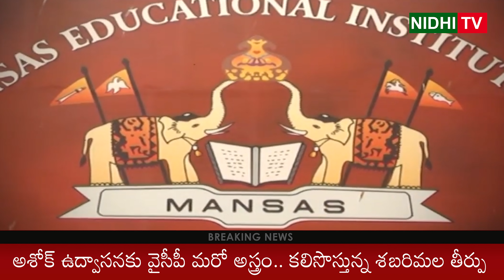AP Govt May Remove Ashok Gajapatiraju with Supreme Court Verdict | Nidhi Tv